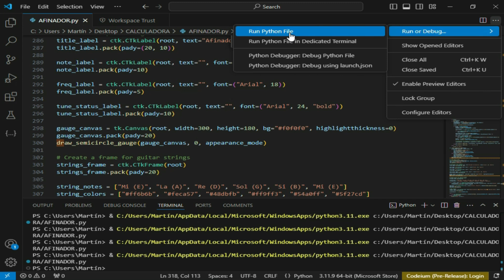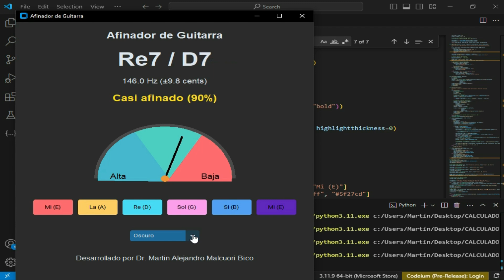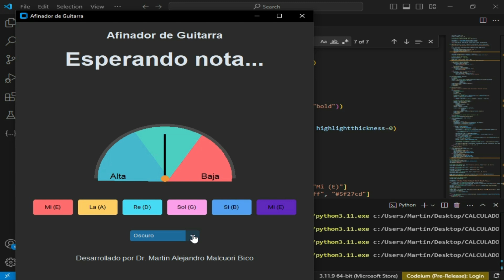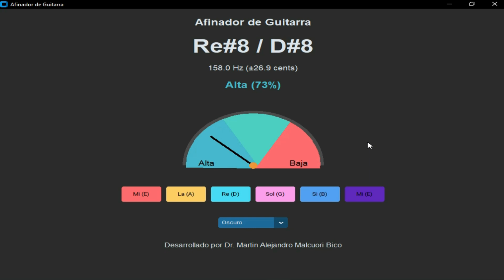Afinador de guitarra creado en Python